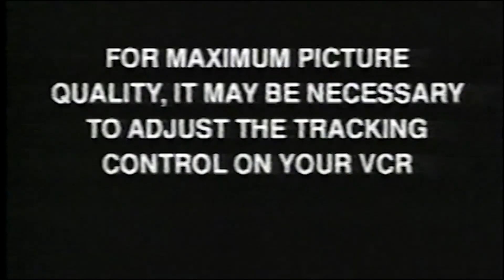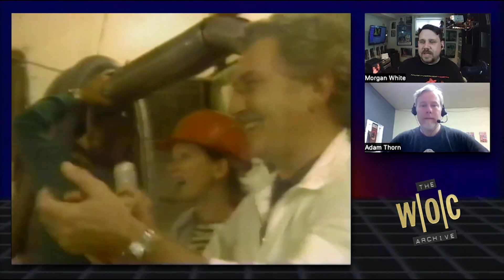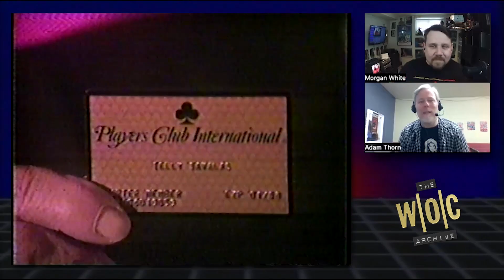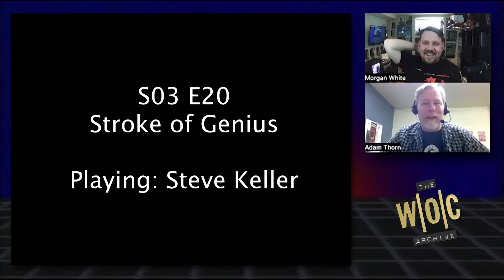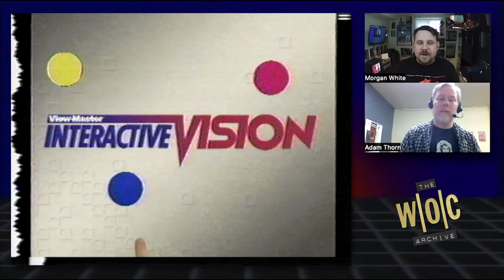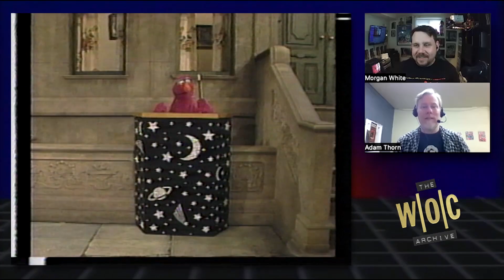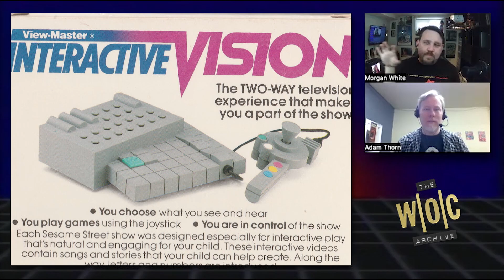Telly Savalas & Return to The Titanic Live! - Twitch Livestream (April 25th, 2024)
The With Original Commercials Archive presents Return to The Titanic: LIVE (1987)!

After Geraldo failed miserably with Al Capone's vault, Telly Savalas and a bunch of deep sea explorers decided to one up him and recover a long lost safe from the famed wreck of The Titanic! Will the safe hold the heart of the ocean, or will Telly and crew be shit out of luck? Tune in on April 25th at 8pm EST to find out!

PLUS!! We'll be joined by Adam for an ALL Telly Savalas pre-show! It's a Telly-Thon!!